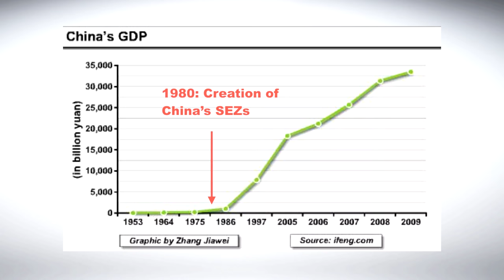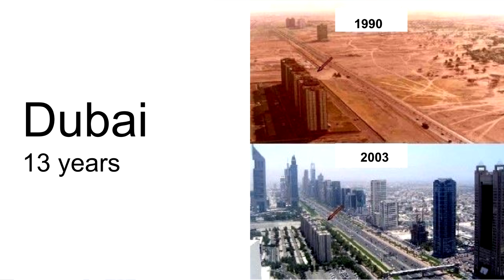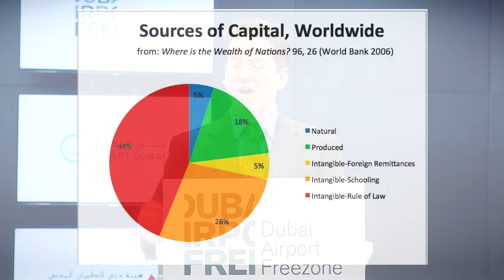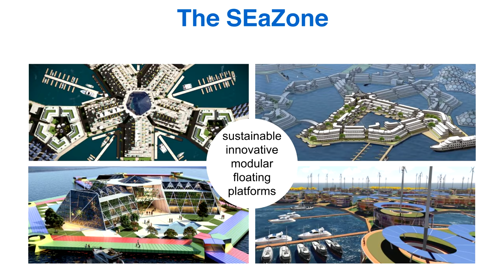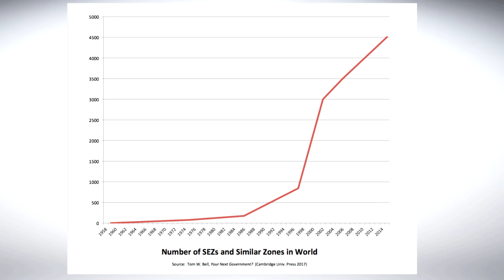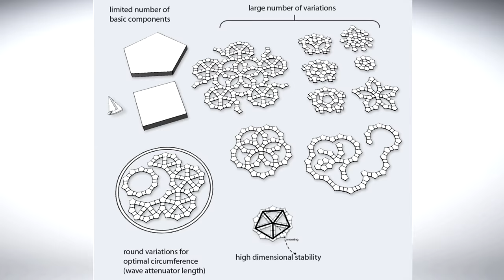How Seasteading Will Improve Government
What's the greatest business opportunity in the world?
What's more valuable than oil?
How can spectacular economic growth be sustained?

Dr. Mohammed Al Zarooni, Director General of Dubai Airport Free Zone Authority (DAFZA) and Vice President and CEO of Dubai Silicon Oasis (DSO), asked Dark Matter Laboratories and the Dubai-based d'impact to organize "The Big Conversation," which "gathers elite international experts & thinkers to explore innovation in public services with Founding Partners UAE., under the patronage of H.H. Sheikh Ahmed bin Saeed Al Maktoum, Chairman of the Dubai Airport Free Zone Authority (DAFZA)".

DAFZA sponsored my trip so I could explain why Floating Free Trade Zones could be a greater source of wealth than oil.

Video and images by by Gabriel Sheare, Luke & Lourdes Crowley, and Patrick White (Roark 3D)
Images by Simon Nummy (Atkins)
Image by Bart Roeffen (DeltaSync/Blue21)